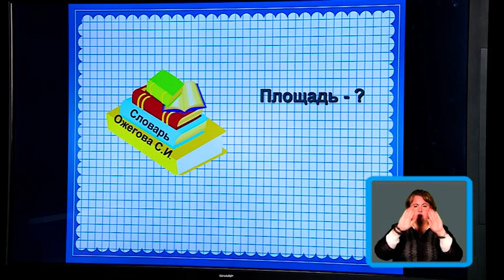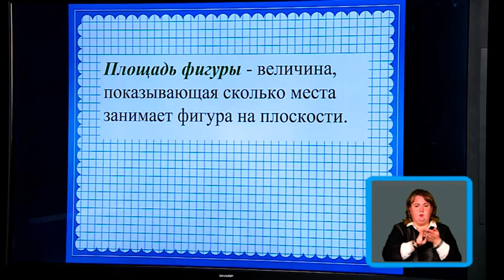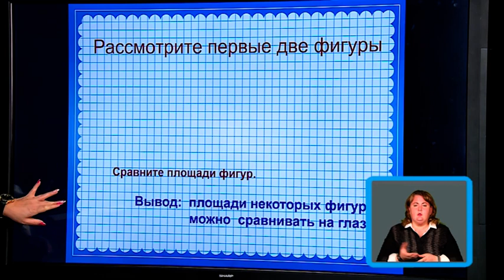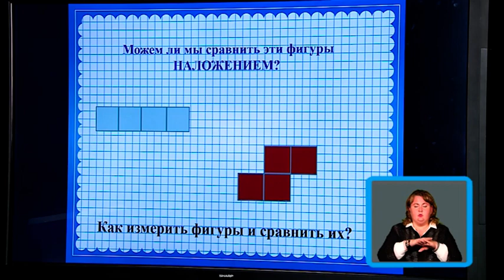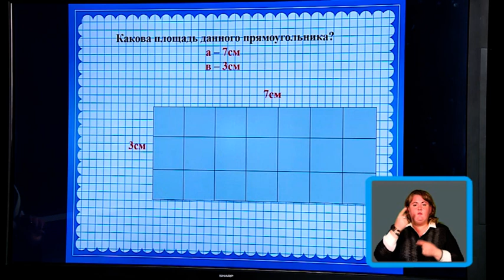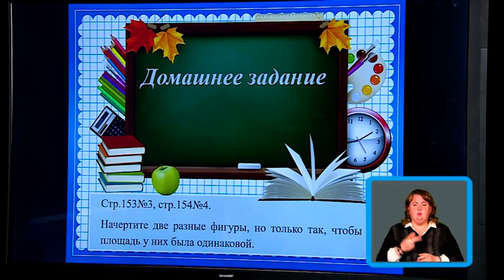2 класс. Урок математики. 30.03.2020 г.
Видео уроки. 2 класс. Урок математики. 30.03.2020 г.